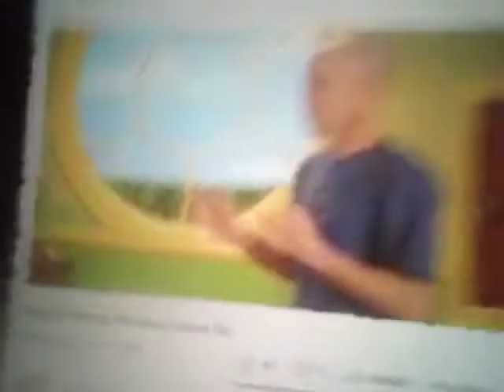Popsicle remake game on